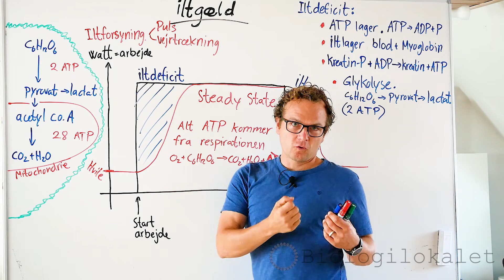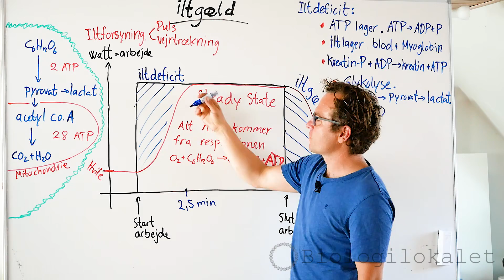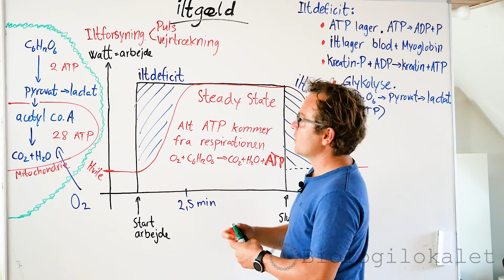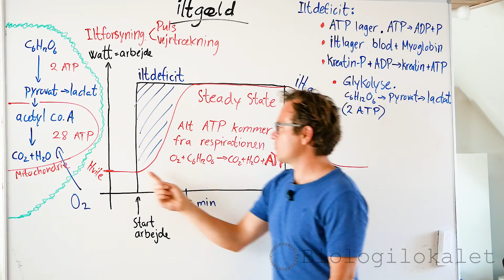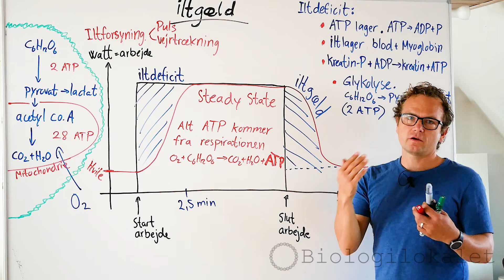Iltgæld og iltdeficit. Glykolyse og respiration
Hvad er iltgæld? Forstå rollerne af ATP, myoglobin, kreatinfosfat og glykolyse der danner mælkesyre (lactat)

Støt mig økonomisk med et par kroner - hvis du føler mine videoer hjælper dig  - jeg ville jeg blive super super glad hvis du ville donere penge til udviklingen af nyt video-indhold:
Støt mig på MobilePay nr: 1701WP